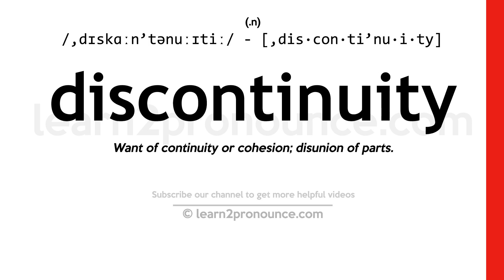Pronunciation of Discontinuity | Definition of Discontinuity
Discontinuity pronunciation | How to pronounce Discontinuity in English?
/,dɪskɑːn`tənuːɪtiː/
Meaning of Discontinuity | What is Discontinuity?
(noun) lack of connection or continuity
What is Discontinuity | Discontinuity meaning and definition?